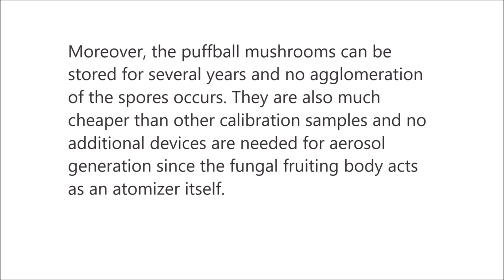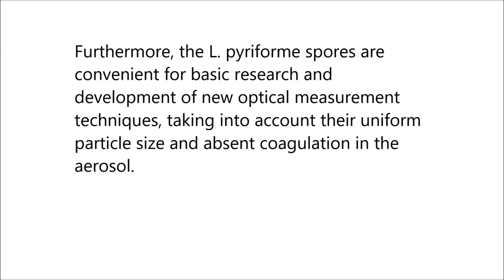Spores of puffball fungus Lycoperdon pyriforme as a reference standard of stable monodisperse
Spores of puffball fungus Lycoperdon pyriforme as a reference standard of stable monodisperse aerosol for calibration of optical instruments. Anatoliy A. Zhirnov et al (2019), PLOS ONE

Advanced air quality control requires real-time monitoring of particulate matter size and concentration, which can only be done using optical instruments. However, such techniques need regular calibration with reference samples. In this study, we suggest that puffball fungus (Lycoperdon pyriforme) spores can be utilized as a reference standard having a monodisperse size distribution.

We compare the Lycoperdon pyriforme spores with the other commonly used reference samples, such as Al2O3 powder and polystyrene latex (PSL) microspheres. Here we demonstrate that the puffball spores do not coagulate and, thus, maintain the same particle size in the aerosol state for at least 15 minutes, which is enough for instrument calibration.

Moreover, the puffball mushrooms can be stored for several years and no agglomeration of the spores occurs. They are also much cheaper than other calibration samples and no additional devices are needed for aerosol generation since the fungal fruiting body acts as an atomizer itself.

The aforementioned features make the fungal spores a highly promising substance for calibration and validation of particle size analyzers, which outperforms the existing, artificially produced particles for aerosol sampling.

Furthermore, the L. pyriforme spores are convenient for basic research and development of new optical measurement techniques, taking into account their uniform particle size and absent coagulation in the aerosol.